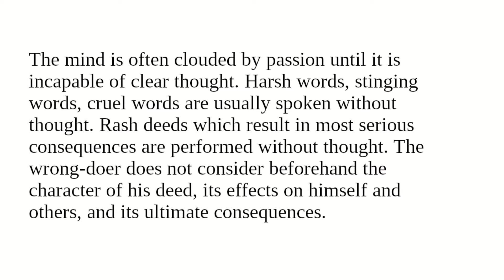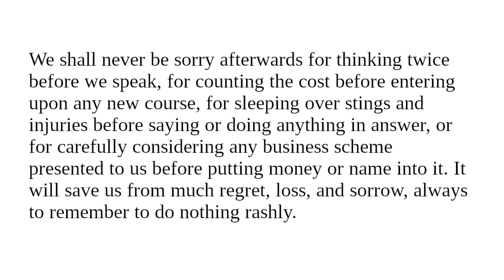Quarrels II: Readings from "Character And Conduct" for April 17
Readings for April 17 from "Character And Conduct: A Book Of Helpful Thoughts by Great Writers of Past and Present Ages" selected and arranged for daily reading by Constance M. Whishaw.

"Quarrels"

Image:
Scan of original photographic print of John Lubbock, 1st Baron Avebury